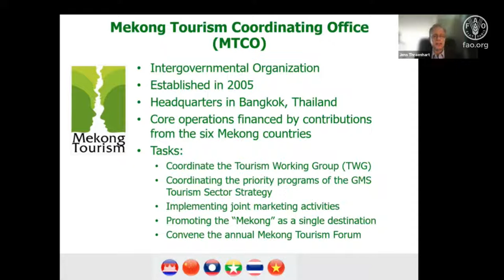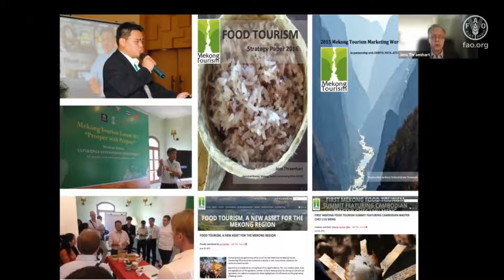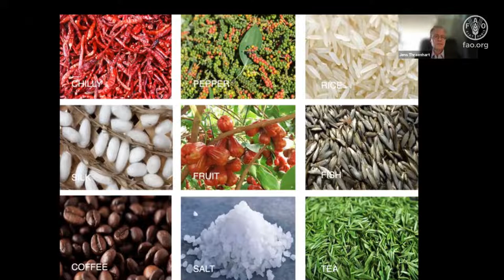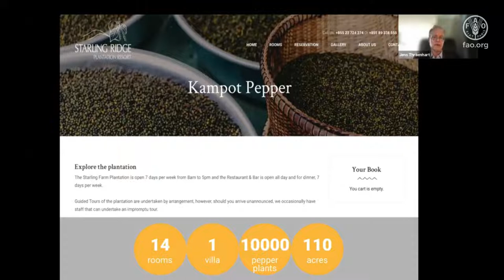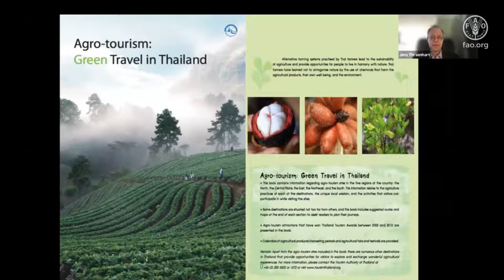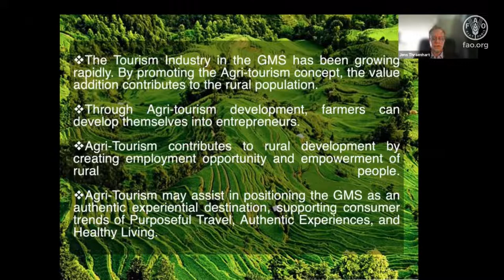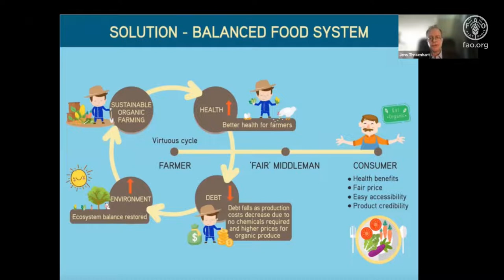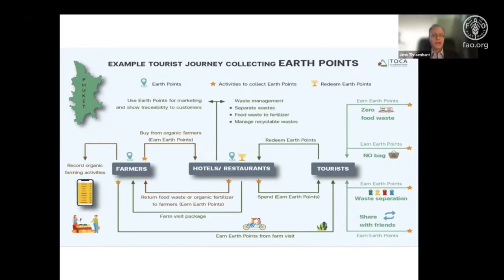Ecotourism experiences from the Mekong region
Jens Thraenhart, Executive Director, Mekong Tourism Coordinating Office
Focus: Experiences and lessons learnt from ecotourism-related social enterprises in a few countries in the Mekong region